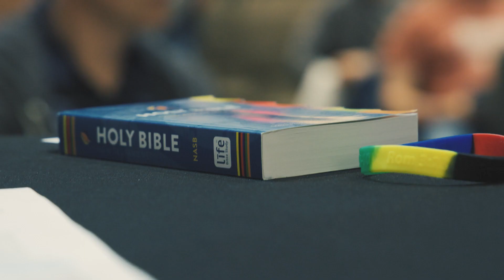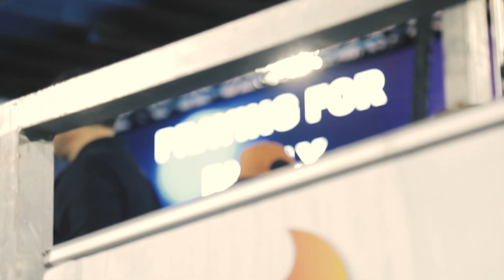Exalt 2023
Believers in Rockwall, Texas to pray for their community and share the gospel.  Regardless of church, they gather under the banner of Jesus to show the community that they are loved, and to send youth out to share a message of hope.